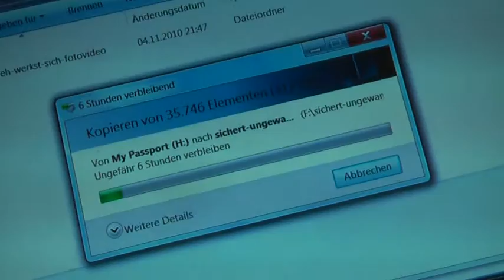aufsager 102 LachMaLwieder Comic georgeWboehm filmbike galacomTV LivE mr winmore